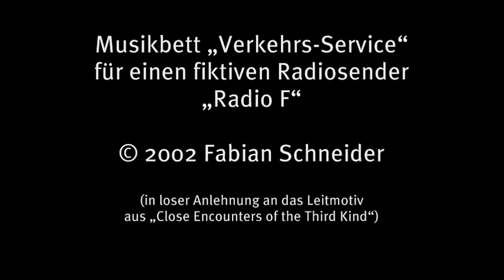Musikbett "Verkehrs-Service" (2002)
Musikbett "Verkehrs-Service" für einen fiktiven Radiosender "Radio F"